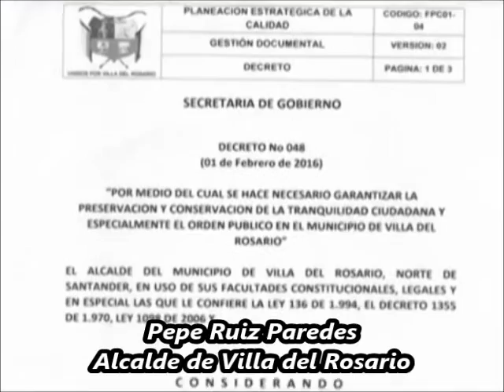Alcalde Pepe Ruiz se refiere al decreto que prohíbe parrillero en motocicleta